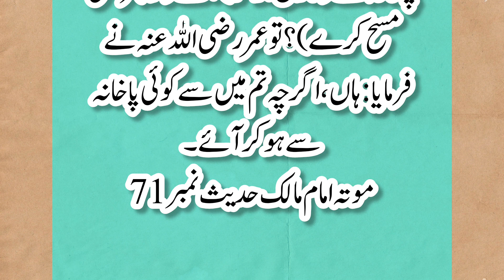mozon par masah karna jaiz hai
Yours Queries

mozon par masah.masah ka tarika. Socks per masah. Jarabon Per Masah Karna. leather socks.socks banane ka tarika.socks.socks for men.best socks brand, warm socks for men.best socks for winter. Mozon Par Masah Karne Ka Amli Tariqa. Mozon Par Masah Ka Tarika. Socks per masah Ka Tarika.Mozon Par Masah Karne Ka Practical. socks manufacturers. wool socks.namaz ke masail. namaz. Mozon Par Masah Karna Jaiz Hai. Mozy ke ooper Maseh karne ki sharait. masah karne ki sharait.hadith.muslim. quran. shirk.islam. definition of shirk in urdu.Jurabon Par masah by.Juraben.muze.Jurab Aur Socks Par Masah Karne Ka Masla.shariat ke ahkam. Kia JURABON (Socks) peh MASAH kerna SUNNAT hai.JURABON (Socks) peh MASAH kernay ki SUNNAT.Kia JURABON (Socks) peh MASAH kerna SUNNAT hai ? Jurab Ya Mozon Par Masah. Kia jurabon mozun ya socks par masah jaez hy?Mozon Par Masah Karna Jaiz Hai ?Kya Jurabon. Religion.Jurab ya Mozon par Masah. Socks par Masah. Jurabon par Masah karna.Socks
 Jurab par Masah. Masah. Salah. Namaz, Nimaz.Mozon Aur Jurabon (Socks) Par Masah Aur Uska Ki Sharait. Kya Jurabon Socks Mozon Par Masah Karna Jaiz Hai ?.masah
 jurabon par masah.Wudu mein pair ka masah (with and without socks) -  urdu.Mozo Ya Jurabo Per Masah Karna | Wiping Over The Socks |  Hafizahullah. Kia JURABON (Socks) peh MASAH kerna SUNNAT hai ??? Reply to Hanafi ULMA !  Scarf Aur Patti Par Masah Karne Ka Tariqa By @Mozo Aur Jorabo Par Masah Karna Kaisa Hain By Dr Farhat Hashmi.[Important] Kya Socks Par Masah jaiz ha ? Maulana Makki Al Hijazi.socks leather.leather. wuzu. wazu. wozu. Sleeping. practical. deen islam. winter.